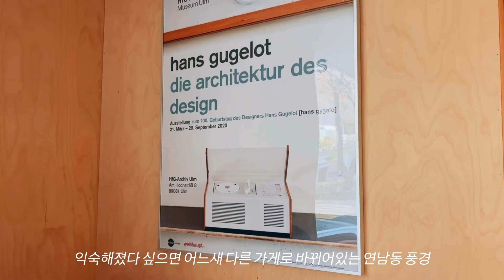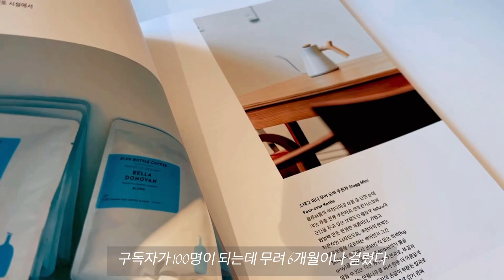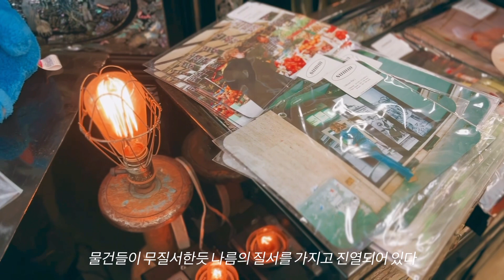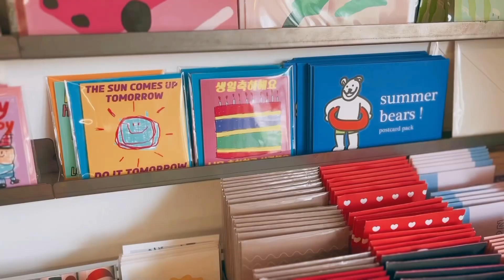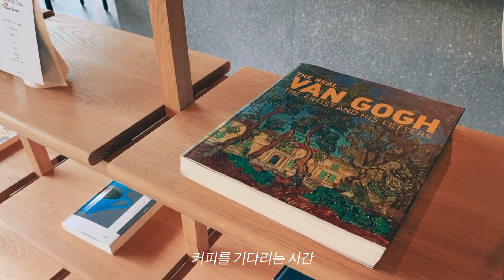카페에서 보내는 다양한 시간과 이런저런 감상들 / 아이폰 VLOG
카메라: 아이폰 13
편집: VLLO